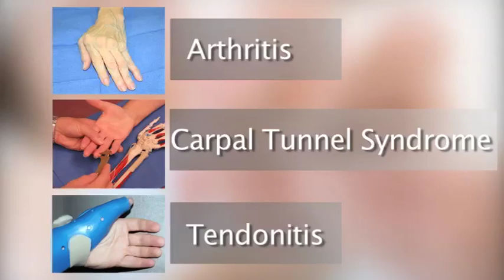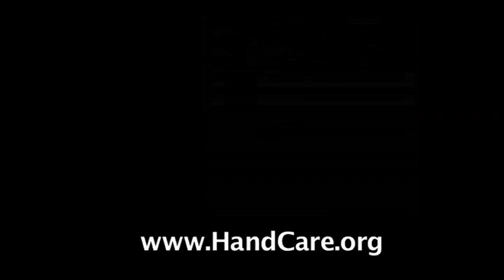What's a Hand Surgeon: Introduction to Hand Surgery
Overview of the specialty of Hand Surgery, what it takes to become a Hand Surgeon, and introduction to the American Society for Surgery of the Hand. Any diseases or injuries of the hand, wrist, arm or shoulder are best evaluated and treated by a specialist in hand surgery. Increasing public awareness about Hand Surgeons will help reduce the rampant misinformation that exists in the public domain about diseases of the upper extremity.